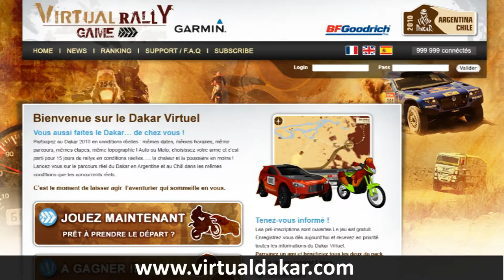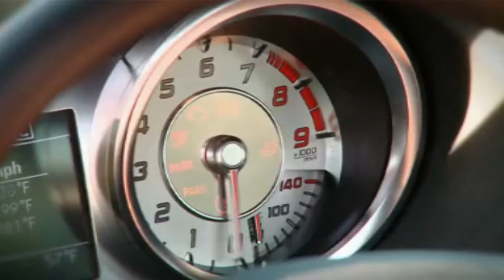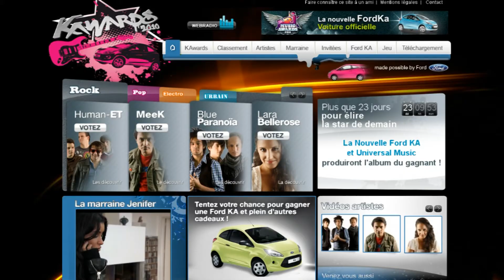JT d'autoplus.fr du 01/01/10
Au programme, aujourdhui, le Dakar, Jay Leno se prend pour Claude Lelouch, la Volvo S60 en exclusivité sur Youtube et Facebook et enfin, le bêtisier des Kawards !

Qui dit 1er janvier, dit Dakar ! Le coup denvoi de la 32e édition du rallye-raid vient dêtre donnée à Buenos Aires, pour la 2e année consécutive. Au programme, maintenant, pour les 184 motos et quads, 138 voitures et 50 camions : une boucle de 9 000 kilomètres à parcourir à travers les montagnes et les déserts d'Argentine et du Chili. Dici au 17 janvier, il devrait y avoir du spectacle. La refonte de la réglementation pour les motos, notamment, devrait redistribuer les cartes entre les pilotes 450 et 690cc. Du côté auto, Mitsubishi parti, cest le duel Volkswagen/ BMW qui devrait nous tenir en haleine

Noubliez que vous pouvez également faire le Dakar confortablement installé sur votre canapé ! Pour cela une adresse : virtualdakar.com. Au volant ou au guidon de votre monture, les contraintes seront les mêmes que celles de la course réelle ! A gagner : un voyage pour assister au Dakar 2011 le vrai !

La Mercedes SLS AMG, cest incontestablement la star du moment. On la voit partout ! Stuttgart, Dubai, Abu Dhabi la voici maintenant aux Etats-Unis aux mains de lanimateur de talk Show américain Jay Leno. Ce grand amateur de voiture sest offert une virée à travers les rues de Los Angeles sur les traces dun circuit informel utilisé par Steve McQueen ou encore James Coburn pour tester leurs autos. Notez la réalisation à la façon « Cétait un rendez-vous » de Claude Lelouch.

Pas de répit pour Volvo ! Cette nuit, le constructeur suédois a révélé, en parallèle, sur sa page Facebook et sa chaine Youtube les premières vidéos de sa berline S60. A lheure où nous enregistrons ce journal, il était encore trop tôt pour les découvrir. Alors nhésitez pas à vous rendre aux adresses suivantes pour découvrir en exclusivité le modèle. Rendez-vous lundi pour un point complet dans ce journal.
La Volvo S60 sera officiellement présentée à Genève le 4 mars prochain.

Ford relance ses Kawards. Principe du jeu : élire 1 jeune talent dans chacune des 4 catégories musicales représentées pop, rock, electro et Urbain. 16 artistes sont en lice. Pour les découvrir, le site kawards.fr propose de petites vidéos de présentation. A la rédaction, on sest dit que vous iriez tout seul voir les créations, et on vous propose donc aujourdhui la crème de la crème du tournage. Autrement dit le bêtisier ! Magnéto.

Vous voulez plus encore ? Alors direction notre rubrique vidéo pour découvrir lintégralité des images.